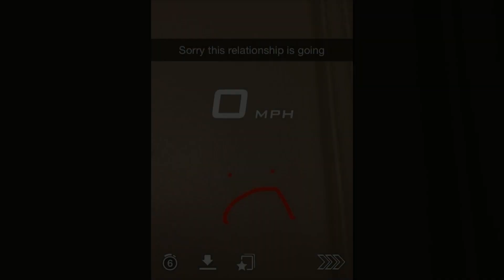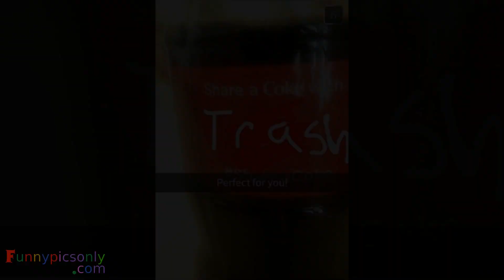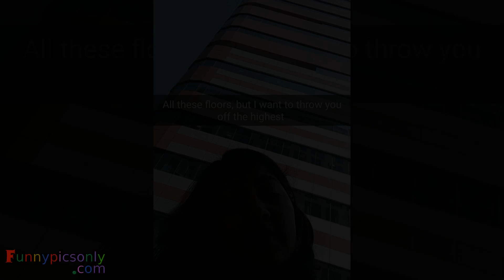Snapchat Breakups That Are Literally Brutal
tooco Snapchat Breakups That Are Literally Brutal

Music
0:00 Jim Yosef - Imagine [NCS Release]
[Jim Yosef]

3:46 :TheFatRat & JJD - Prelude (VIP Edit)
JJD

3d Chalk Art Street Painting